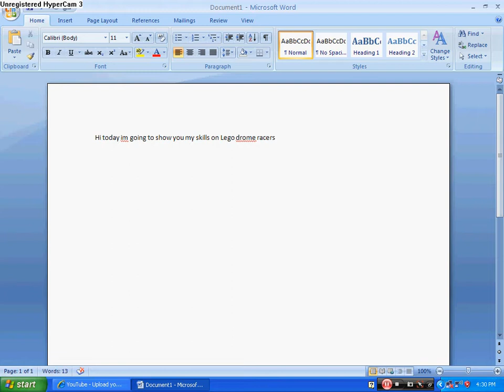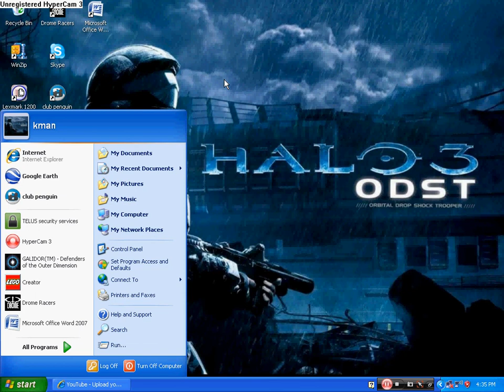lego drome racer gameplay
this is a cool racing game